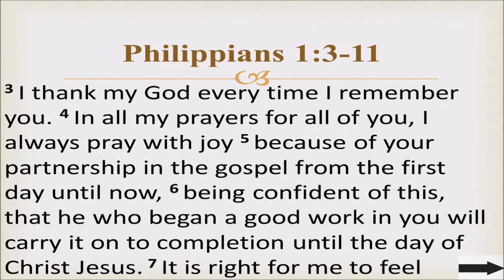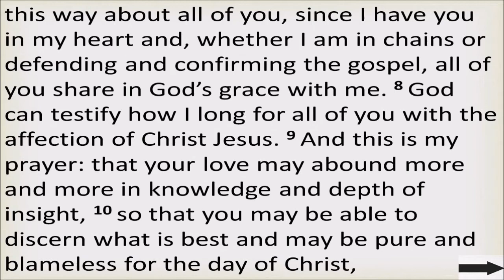"Pastor's Thanksgiving and Prayer" Philippians 1:3-11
Stephenville Christian Reformed Church
Pastor Brian Tarpy
November 22, 2020